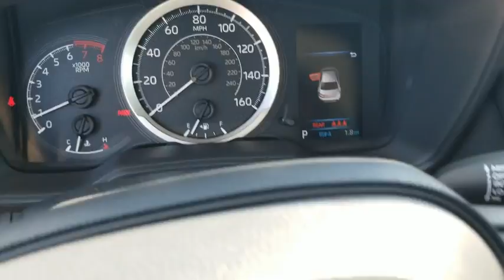2020 Toyota Corolla Schaumburg, Arlington Heights, Buffalo Grove, Elgin, Northbrook, IL 54511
Blizzard Pearl New 2020 Toyota Corolla available in Arlington Heights, Illinois at Arlington Toyota. Servicing the Schaumburg, Buffalo Grove, Elgin, Northbrook, IL area.

Arlington Toyota
2095 N Rand Rd

$1,000 CUSTOMER CASH OR Lease a new 2020 Corolla (1.8L 4-Cyl LE Corolla) for $189.00 a month for 36 months with $1,999.00 due at signing, which includes first month's payment, $1,160.00 down payment, $0 security deposit and $650.00 acquisition fee. Does not include, taxes, license, title fees, insurance and dealer charges. Closed-end lease. Example based on model #1852 with FE, 2T. Total Manufacturers Suggested Retail Price $21,129.00. Monthly payments of $189.00 total $6,804.00. Capitalized cost of $18,802.00 based on down payment and dealer participation, which may vary by dealer. Payment may vary depending on model, equipment choice, and final transaction price. Lease-end purchase option is $12,466.00. Customer responsible for maintenance, excess wear and tear and $0.15 per mile over 12000 miles per year. To qualified Tier 1+ customers through Toyota Financial Services. $350 disposition fee due at lease end unless customer purchases vehicle or decides to re-finance through Toyota Financial Services. Subject to availability. See participating dealer for details. Offer ends 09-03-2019. Does not include College Grad or Military Rebate. ToyotaCare covers normal factory scheduled service for 2 years or 25,000 miles, whichever comes first. Offer valid in Illinois, Indiana, Minnesota, and Wisconsin. See Toyota dealer for details and exclusions.